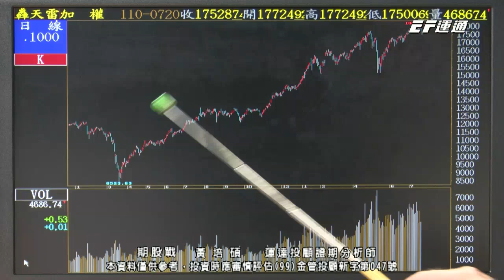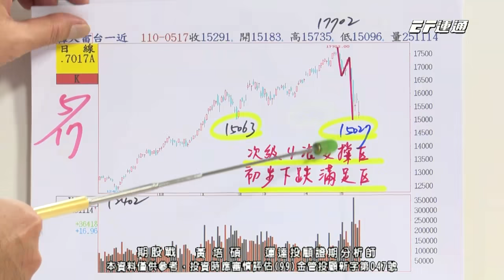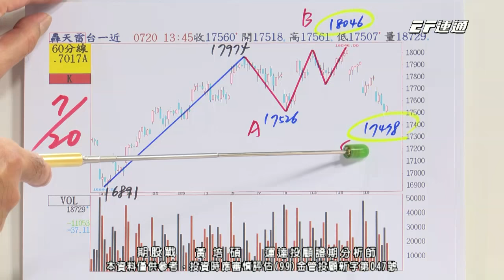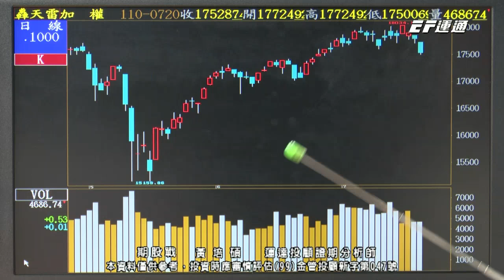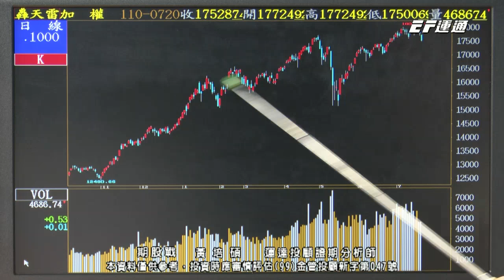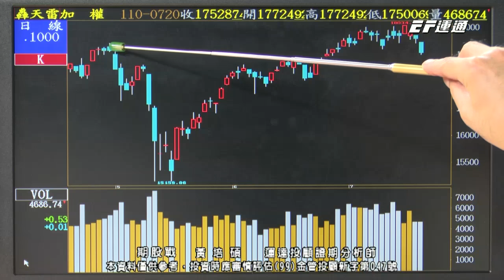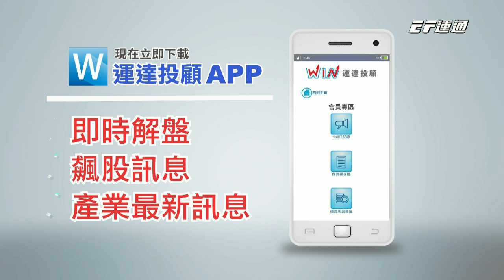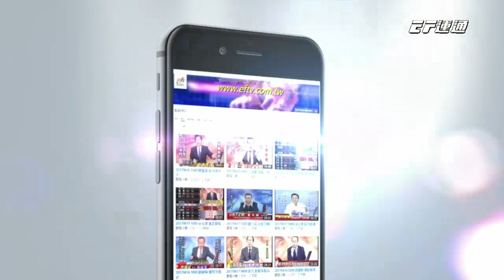20210720 1400 黃培碩 期股戰